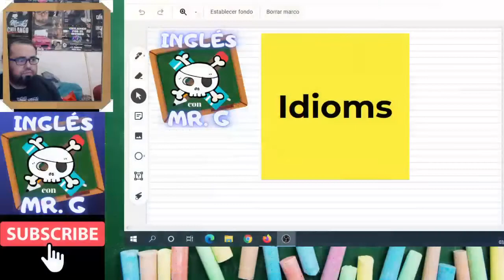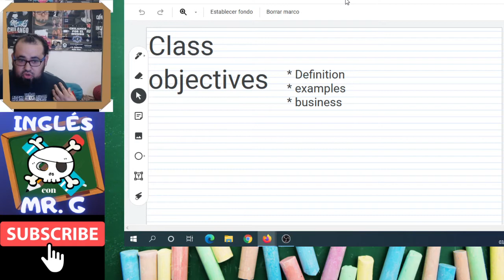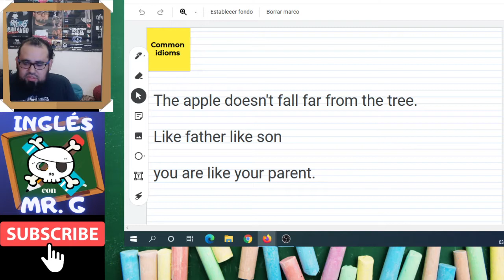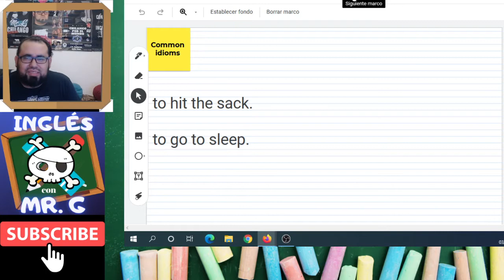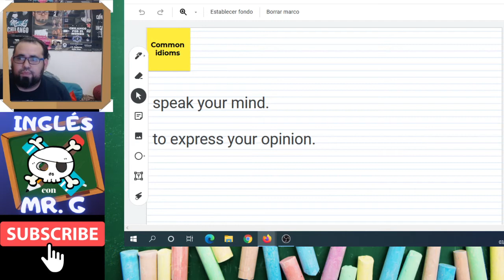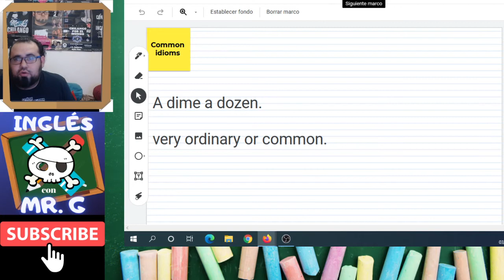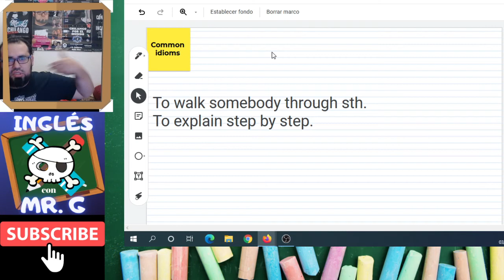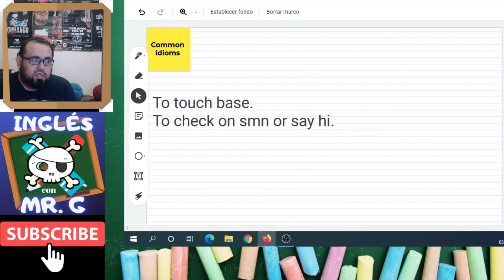Idioms - Inglés con Mr. G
No, no son idiomas son expresiones fundamentales para hablar como un nativo.